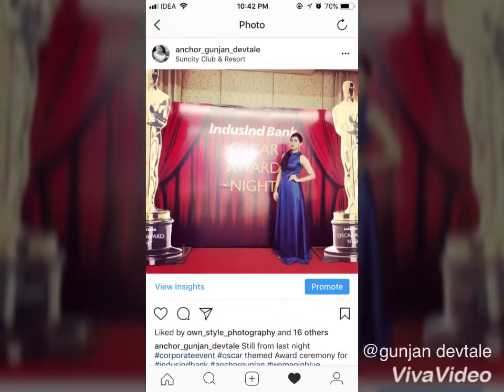Gunjan Devtale hosted for Oscar themed Awards night for IndusInd bank in Vadodara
She is the finest Anchor/ Presenter in the Gujarat with almost 1800+ shows in her purse with excellence and lucrative brands .
Her practice is so niche that no audience strength is bar for her.